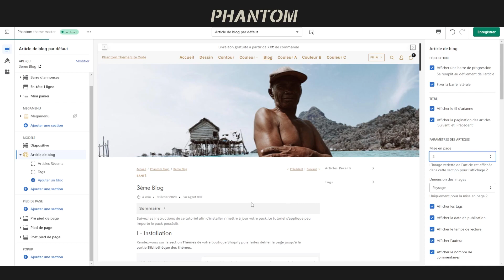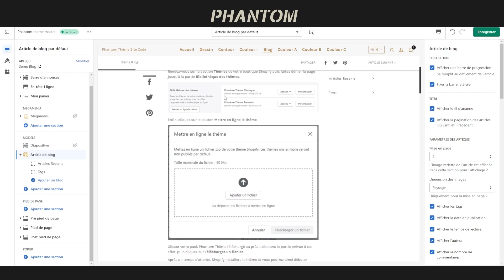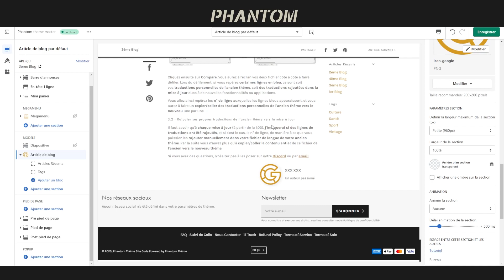Section - Article - Tutoriel Phantom Thème (Shopify)